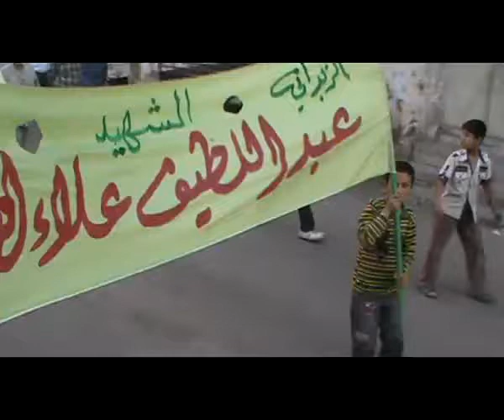ج1 الزبداني 6 7 2012 تشييع الشهيد عبد اللطيف علاء الدين